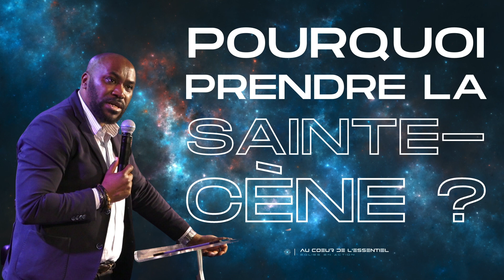Le repos de Dieu | Pasteur Johan Benouala | Dimanche 9 Juillet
Bienvenue sur la chaîne de l'Eglise En Action !

Le message de ce dimanche sera apporté par notre invité, le pasteur Johan Benouala

⚡️ Découvrez encore plus de contenus édifiants :
- Culte du Dimanche 18 Juin : "Éprouvés par le feu - Notre foi, plus précieux que l'or ? | Arnold Daya - ONG Portes Ouvertes"

Retrouvez le nouveau titre "Je suis bénie" de Grâce Palé

Découvrez le chant "Jireh" de Maverick City & Elevation Worship, interprété en français par EEA Worship.

⚡️MusiConnexion recrute les serviteurs de demain !!!

Tu sais chanter ? Tu sais jouer d'un instrument ? Tu aimes l'univers du digital ? Alors, n'attends plus et rejoins-nous vite !

Likez 👍
Partagez📣
Commentez ✏

Retrouvez toutes les informations sur les réseaux de l'église :
Instagram sur la chaîne de l'Eglise En Action !